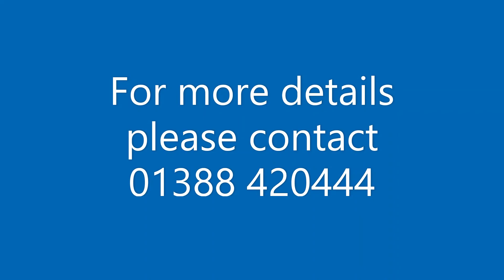7 FERN GROVE SPENNYMOOR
2 Bed End Link House
Hall, Lounge, Kitchen/Diner
Modern Bathroom
Gardens & Parking
EPC Rating C
Pets Considered, No Smokers
Tenant Earnings £13,500
Guarantor Earnings £16,200